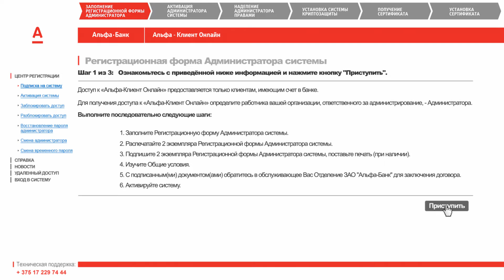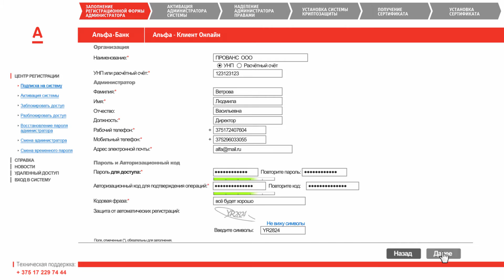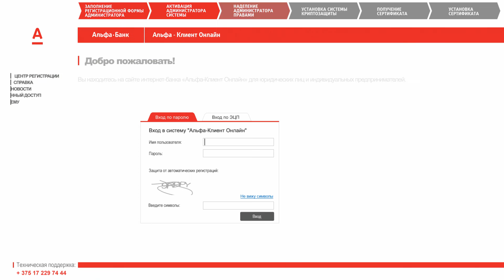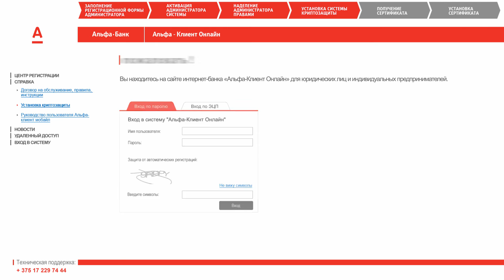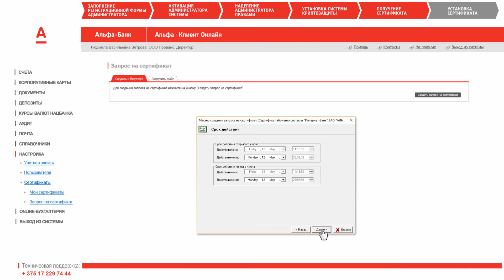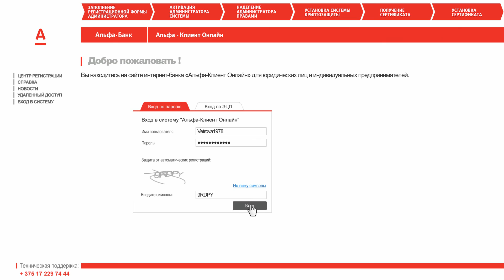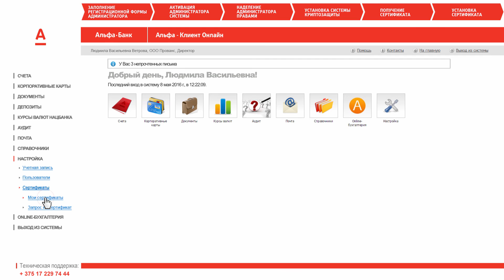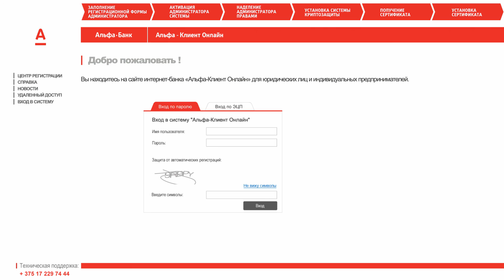Подключение системы "Альфа-Клиент Онлайн" (однопользовательский режим)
Пошаговая инструкция по подключению к Интернет-банку для юридических лиц Альфа-Клиент Онлайн.